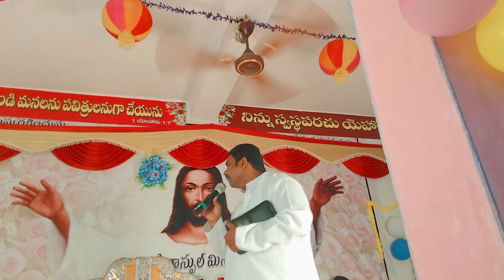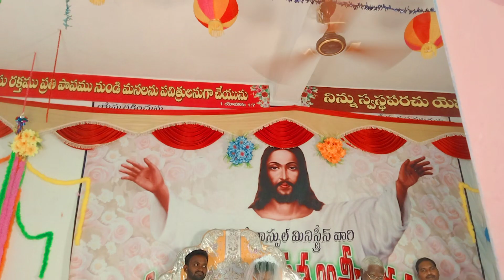పరిశుద్ధ వివాహములో Rev. G. PHILIP. garu. అద్భుతమైన సందేశం ఇచ్చారు